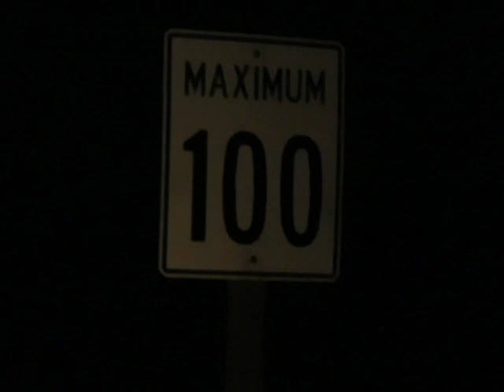Walkway Tunnel at Kingsclear First Nation needs some work!!!